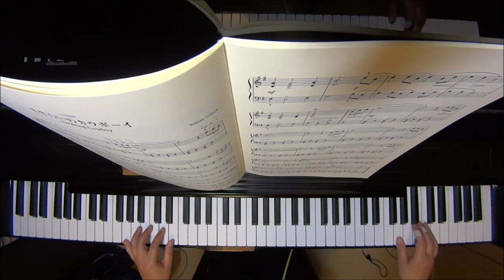さすらいのカウボーイ/ギロック ピアノ（ソロ） 初～中級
Drfting Cowboy
To Joshua

作曲　William L. Gillock